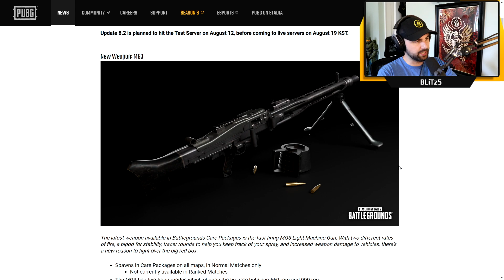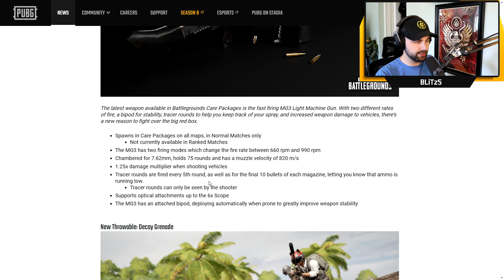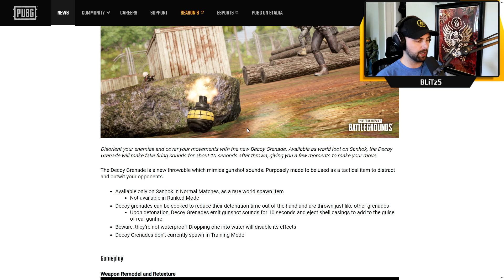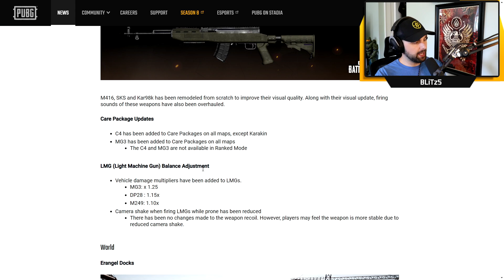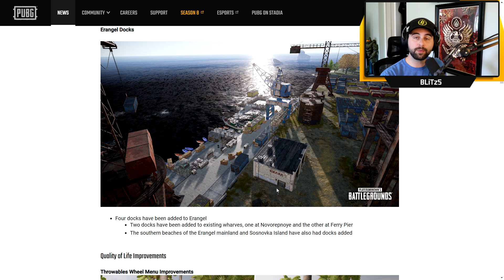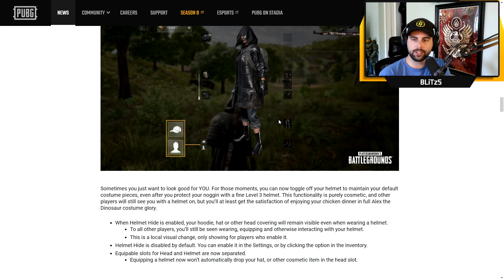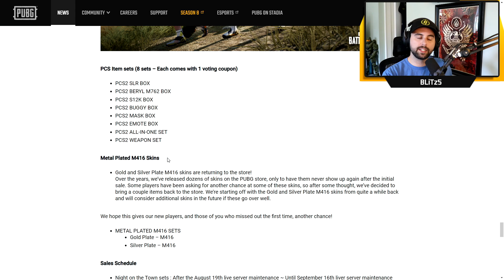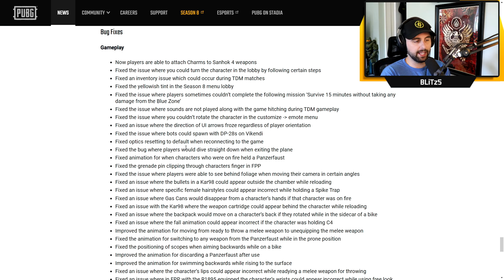PUBG Update 8.2 - Patch Notes Overview (MG3, Decoy Nade & More!)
I'M BACK and so is PUBG with another update - Damn Daniel. Anyways, other information and official patch notes linked below :)